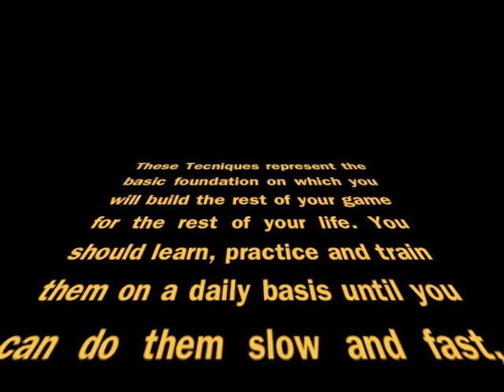test for india